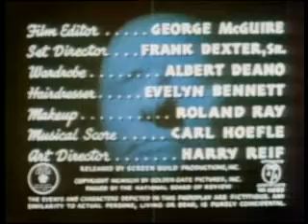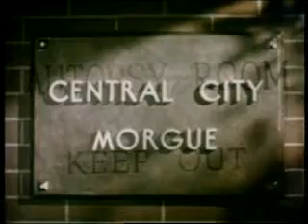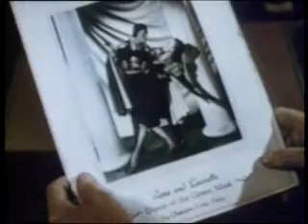Scared to Death - by Christy Cabanne & Bela Lugosi | Full Movie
The only colour film Bela Lugosi starred in. He also had an uncredited minor role in another colour film, of which only black and white copies survive.

The film starts with a woman lying on a mortuary slab awaiting her autopsy, and she then narrates how she got there.